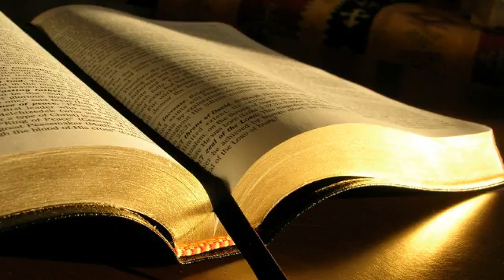Luca 17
Evanghelia după Luca 17
1. Le-a zis apoi ucenicilor Sai: Este imposibil sa nu vina pricini de pacatuire, dar vai de cel prin care vin!
2. Ar fi mai bine pentru el daca i s-ar atarna de gat o piatra de moara si ar fi aruncat in mare, decat sa faca pe vreunul din acesti micuti sa pacatuiasca!
3. Luati seama la voi insiva! Daca fratele tau pacatuieste, mustra-l, iar daca se pocaieste, iarta-l!
4. Si chiar daca pacatuieste impotriva ta de sapte ori pe zi si de sapte ori se intoarce la tine si zice: Ma pocaiesc!, tu sa-l ierti!
5. Apostolii I-au zis Domnului:  Mareste-ne credinta!
6. Domnul le-a raspuns:  Daca ati avea credinta cat un bob de mustar, ati zice acestui dud: Dezradacineaza-te si sadeste-te in mare!, iar el v-ar asculta!
7. Cine dintre voi care are un sclav ce ara sau paste oile, ii va zice cand vine de la camp: Vino indata si aseaza-te sa mananci!?!
8. Nu-i va zice mai degraba: Pregateste-mi sa mananc si incinge-te sa-mi slujesti cata vreme mananc si beau eu, iar dupa aceea vei manca si vei bea si tu!?!
9. Va trebui el oare sa-i fie recunoscator sclavului sau pentru ca a facut ceea ce-i poruncise? (Nu cred).
10. Tot asa si voi: cand faceti tot ceea ce vi s-a poruncit, sa ziceti: Suntem niste sclavi nevrednici de lauda; am facut ceea ce eram datori sa facem.
11. In drum spre Ierusalim, El a trecut printre Samaria si Galileea.
12. In timp ce intra intr-un sat, L-au intalnit zece leprosi. Ei au stat la distanta
13. si si-au ridicat glasul zicand:  Stapane Isus, ai mila de noi!
14. Cand i-a vazut, Isus le-a zis:  Duceti-va si aratati-va preotilor! Si, in timp ce se duceau, au fost curatiti.
15. Unul dintre ei, cand a vazut ca a fost vindecat, s-a intors slavindu-L pe Dumnezeu cu glas tare.
16. El a cazut cu fata la pamant la picioarele lui Isus si I-a multumit. Era samaritean.
17. Isus a zis: Oare nu zece au fost curatiti?! Unde sunt ceilalti noua?
18. Nu s-a gasit decat strainul acesta sa se intoarca si sa dea slava lui Dumnezeu?
19. Apoi i-a zis: Ridica-te si du-te; credinta ta te-a vindecat!
20. Fiind intrebat de catre farisei cand va veni Imparatia lui Dumnezeu, Isus le-a raspuns: Imparatia lui Dumnezeu nu vine in asa fel incat sa fie observata
21. si nici nu se va zice: Iat-o aici! sau Iat-o acolo!, pentru ca Imparatia lui Dumnezeu este in mijlocul vostru!
22. Le-a zis apoi ucenicilor:  Vor veni zile cand veti dori sa vedeti una din zilele Fiului Omului, dar n-o veti vedea!
23. Va vor zice: Iata-L aici! sau Iata-L acolo! Sa nu va duceti, nici sa nu-i urmati!
24. Caci asa cum iese fulgerul si lumineaza de la o margine a cerului la cealalta, tot asa va fi si cu Fiul Omului (in ziua Sa)!
25. Dar mai intai trebuie sa sufere multe si sa fie respins de aceasta generatie.
26. Asa cum s-a intamplat in zilele lui Noe, tot asa va fi si in zilele Fiului Omului.
27. Oamenii mancau, beau, se insurau si se maritau, pana in ziua cand Noe a intrat in arca si a venit potopul si i-a distrus pe toti.
28. Va fi la fel cum s-a intamplat si in zilele lui Lot: oamenii mancau, beau, cumparau, vindeau, plantau, construiau,
29. dar, in ziua cand Lot a iesit din Sodoma, a plouat foc si pucioasa din cer si i-a distrus pe toti.
30. Tot asa va fi si atunci cand se va arata Fiul Omului.
31. In ziua aceea, cel ce va fi pe acoperisul casei si va avea lucrurile in casa, sa nu coboare sa le ia, iar cel ce va fi la camp, de asemenea, sa nu se mai intoarca la ce a ramas in urma!
32. Aduceti-va aminte de sotia lui Lot!
33. Oricine cauta sa-si scape viata o va pierde, dar cel care si-o va pierde o va pastra.
34. Va spun ca, in noaptea aceea, din doi care vor fi intr-un pat, unul va fi luat, iar celalalt va fi lasat.
35. Doua femei vor macina impreuna  una va fi luata, iar cealalta va fi lasata. (
36. Doi barbati vor fi la camp  unul va fi luat, iar celalalt va fi lasat.)
37. Ei L-au intrebat:  Unde, Doamne? Isus le-a raspuns:  Unde va fi trupul, acolo se vor aduna si vulturii!